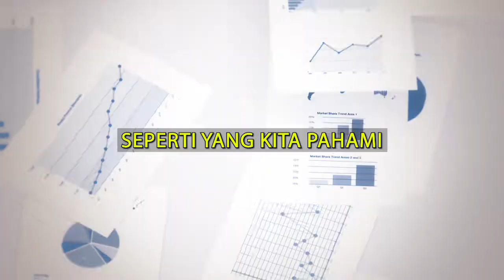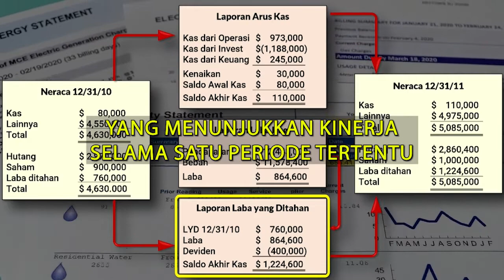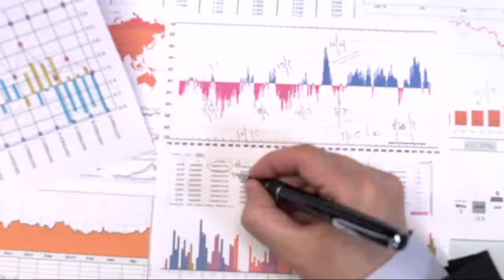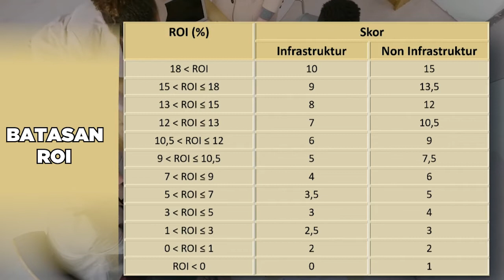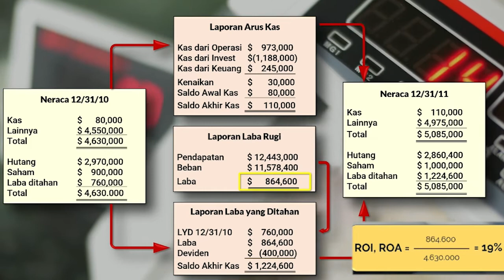Return On Investment | Muhtar Yahya, Ak., CA., CPSAK., CMFT., PIA., MSF